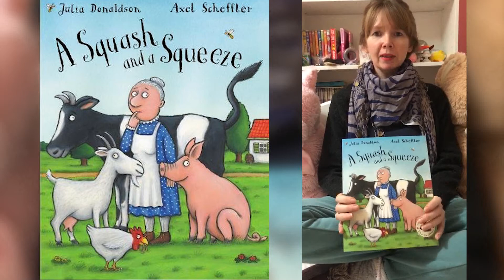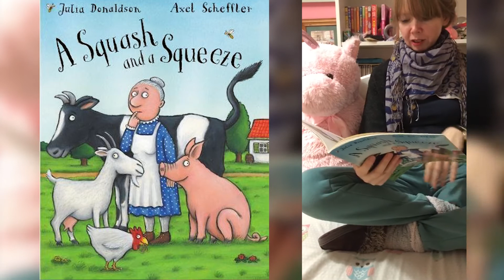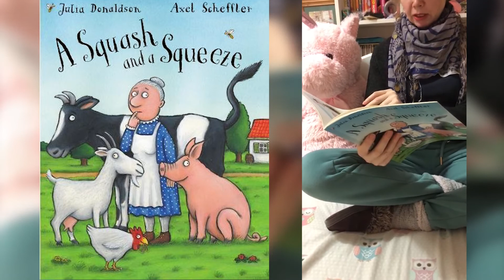'A Squash and a Squeeze' Read by Miss Woodhill